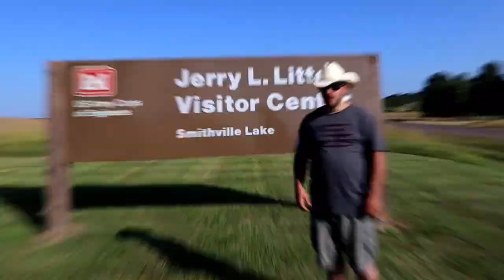We Gone Fishin' (Official Music Video) | No Fish In This Lake (Smithville Lake) Fishing Rap Song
🔥🔥🔥We Gone Fishin' (Official Music Video)🔥🔥🔥
| No Fish In This Smithville Lake

Song Record and Music Video Filmed and Edited in less than 24hrs...

For some reason we decided to make a full song and music video about fishing and fishing smithville lake our home lake and wouldn't change it! We Gone Fishin, Fish'n, Fishing

►Headphones Used

►Editing Programs

Apple Imovie

►Filming Drone

►Andy's EDC
Smith & Wesson Shield 9MM performance Center
Springfield XD9 MOD2 4' Service Model
Alien Gear Cloak 3.0 IWB
M&P Spring Assisted PK
Milwaukee 100Lumen Pocket Light 2-AAA

►Randy's EDC
Kimber Ultra CDP 2 45ACP
Galco OWB Leather
Streamlight Pro Tac 1-AAA
BenchMade Mini Griptilian

Hickok45
Demolition Ranch
Lunkers TV
NOIR
22Plinkster
Dustin Elerman
To The Top Crane